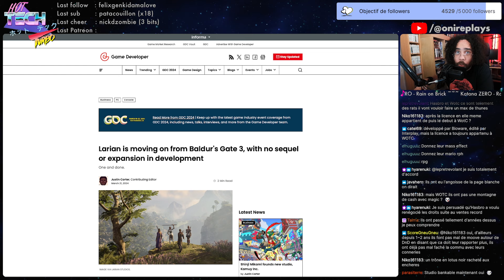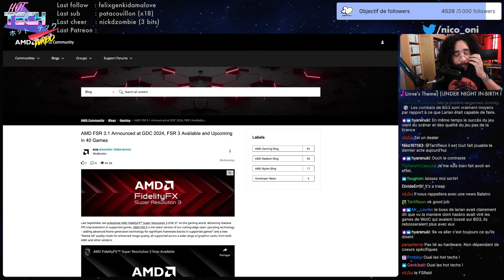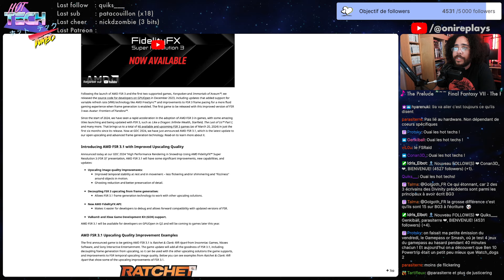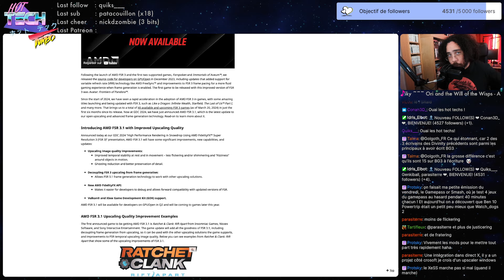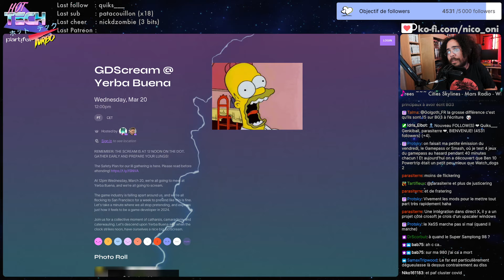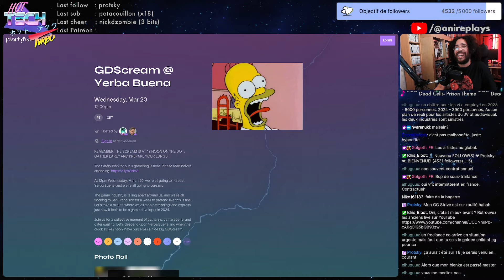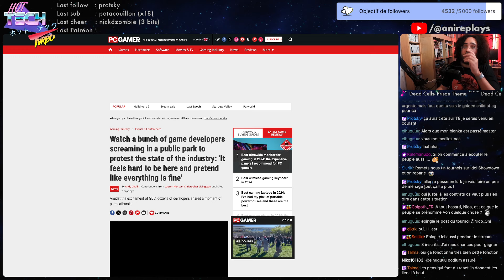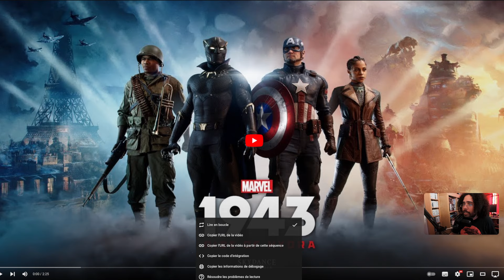GDC 2024 | Hot Tech Turbo du 22/03/24